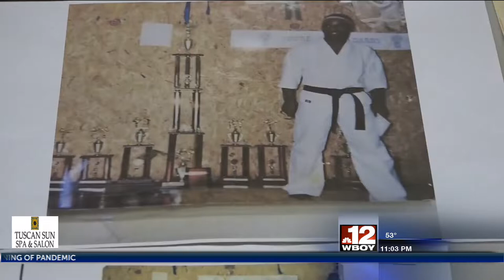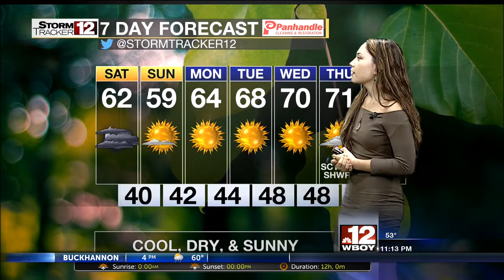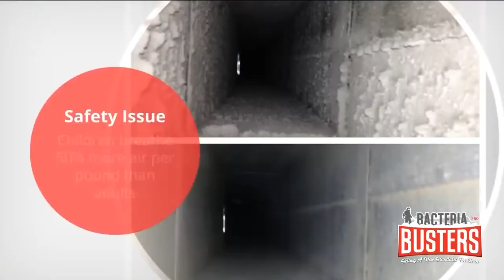101621 11pm show full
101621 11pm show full